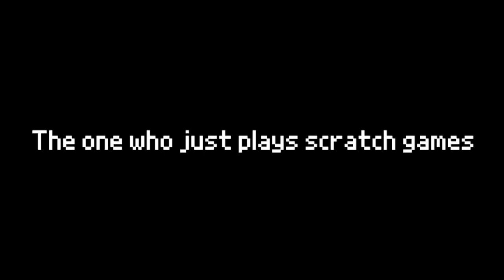Some types of Scratchers...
Hello!
Here are some types of scratchers!
I made this video more interesting by adding something funny.

Timecodes:

0:00 - Small Intro
0:07 - The speedrunner
0:37 - The one who joined 10 years ago
0:55 - The one who just plays scratch games
1:34 - Outro

:D